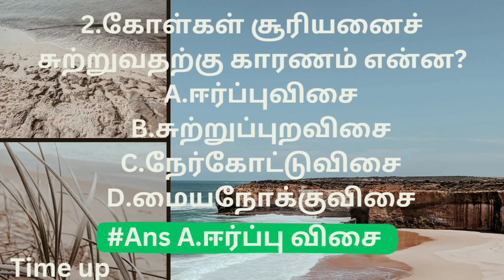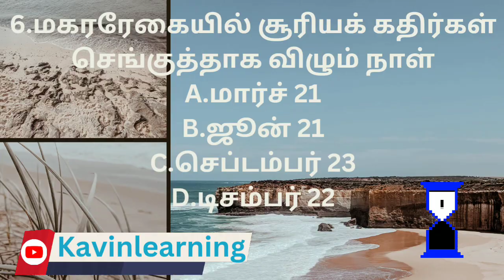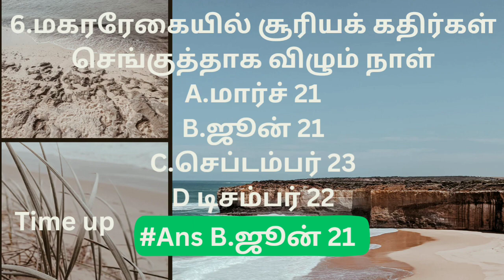Gk Tamil | Gk questions and answers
Tnpsc
Trb
Tet
upsc
Beo
Social science
government exams
police
railway exams
si

 for more questions and answers see full videos. .